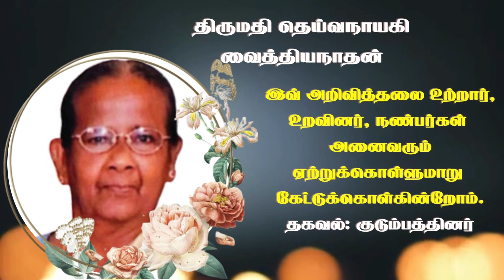Theivanayagi Vaithiyanathan | RIP | Jaffna | Wellawatte | Marana arivithal | Death announcement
யாழ். தொல்புரம் ஆணைப்பந்தி வளவைப் பிறப்பிடமாகவும், வெள்ளவத்தையை வதிவிடமாகவும் கொண்ட தெய்வநாயகி வைத்தியநாதன் அவர்கள் 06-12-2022 செவ்வாய்க்கிழமை அன்று காலமானார்.அன்னார், காலஞ்சென்ற சண்முகம்(தொல்புரம்), சிதம்பரநாச்சியார் தம்பதிகளின் அன்பு மகளும், விஸ்வநாதன் மாரிமுத்துப்பிள்ளை தம்பதிகளின் அன்பு மருமகளும்,காலஞ்சென்ற வைத்தியநாதன்(முன்னாள் ஆசிரியர் பதில் அதிபர் இரத்மலானை இந்துக் கல்லூரி) அவர்களின் அன்பு மனைவியும்,விஸ்வநாதன், அருணா(அனுஷா), கவிவாணன் ஆகியோரின் அன்புத் தாயாரும்,குமுதினி, ஜெகநாதன், பகீரதி ஆகியோரின் அன்பு மாமியாரும்,காலஞ்சென்ற சண்.கந்தையா அவர்களின் அன்புச் சகோதரியும்,காலஞ்சென்ற மாணிக்கவாசகர் மற்றும் மங்கையற்கரசி ஆகியோரின் அன்பு மைத்துனியும்,தாமரா, ஹர்சித் ஆகியோரின் அன்புப் பேத்தியும் ஆவார்.அன்னாரின் பூதவுடல் 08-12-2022 மு.ப 08:00 மணியளவில் கல்கிசை மஹிந்த மலர்ச்சாலையில் பார்வைக்கு வைக்கப்பட்டு அதனைத்தொடர்ந்து பி.ப 02:00 மணியளவில் இறுதிக்கிரியை நடைபெற்று பின்னர் பி.ப 04.00 மணியளவில் அன்னாரின் கல்கிசை இந்து மயானத்தில் தகனம் செய்யப்படும். இவ் அறிவித்தலை உற்றார், உறவினர், நண்பர்கள் அனைவரும் ஏற்றுக்கொள்ளுமாறு கேட்டுக்கொள்கின்றோம்.

தகவல்: பிள்ளைகள்

தொடர்புகளுக்கு

நன்றி.